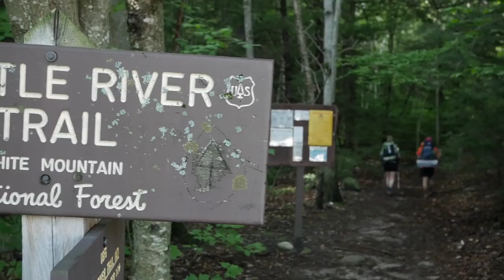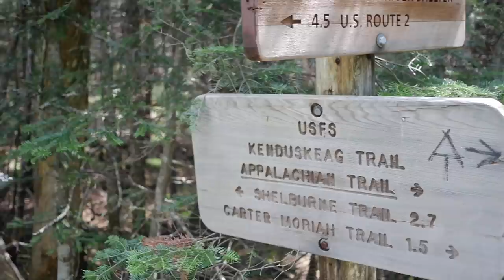Hiking Shelburne Moriah Mountain in the White Mountains of New Hampshire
This weekend we hiked Shelburne Moriah Mountain. We decided to do this as an overnight and made the call to stay at the Rattle River Shelter on our way back out. We took the Rattle River Trail (AT) up to the Kenduskeag  Trail and then reversed our course back down.

The first 2 or so miles up the Rattle River Trail are pretty easy hiking. The first water crossing was up fairly high from recent heavy rain but besides that it was smooth sailing. The trail gets pretty steep for the last 1.5 miles. Once on the Kenduskeag Trail we were greeted by so heavy mud patches. Not much in elevation change however there were some tricky slippery rocks and such but thanks to the good weather we were able to conquer them easily. The views along treeline and at the summit were pretty excellent as well!

Heading back down was pretty quick. The Rattle River Shelter is a pretty well taken care of shelter with access to the water and swimming holes. There were a fair amount of earthen tent platforms around as well.

Common gear seen on channel

Sleeping Pad Inflatable 3 Season Plus
Sleeping Pad Winter (Max version)
Sleeping Pad Foam
Sleeping Bag Very Cold
Inflatable Pillow
Water Filter
Cook Pot Titanium
Long Spoon
Trekking Poles
Trowel
Satellite Communicator
Stove
Stakes

Clothing (typical 3 season carry)

Sun Hat
Head Cover
Sun Gloves
Bug Head Net
Hiking Shirt
Compression Socks
Shoes

This means if you click on one of these links and make a purchase I make a commission from that sale. As much as I love money, I would highly suggest giving yourself at least 48 hours before any purchase decision and asking yourself “Do I really need this?”. I hope more times than not, you find yourself saying “I Definitely do NOT need this”. If you find yourself still in need, shop around and find the best deal for your money.

Please note that I am not recommending any of the gear seen in any of my videos. The gear I use is what I have found works best for me at the time period I am using it. I have come to these gear choices through vast levels of trial, error, and experimenting with gear out on trail.

Gear, clothing, footwear, etc. are not one style works for all. Do as much research as you can, try out  things in person if able, and make the best informed purchase decision for YOU. Do not buy gear just because it worked for, was showcased by, or recommended by someone on YouTube

This video was recorded with:
Panasonic Lumix GH5
Sigma 16mm
Joby Gorillapod 3k
Rode Video Micro
Peak Design Capture Clip v2 (v3 now)
K&F Concept ND Filters